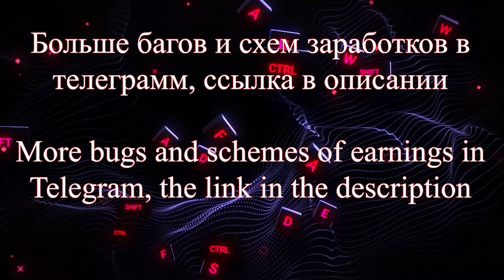Aldrak Garrison | All Quest | Sandbox SPEEDRUN + BUGS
👋 Всем привет! В 3-ем сезоне Sandbox мы показываем быстрое прохождение карт для попадания в ТОП-10 000 таблице лидеров. В данный момент наши аккаунты находятся в ТОП-1000 таблице лидеров.

🔎 Для быстрой навигации вы можете использовать плейлист SandBox 3 сезон в нашем канале, указав название карты. Нужную Вам карту также можно найти в списке, который представлен ниже 👇🏻

Помимо Sandbox, здесь будет выходить очень много контента связанного с криптой!

Your Support:

ETH: 0xC29029bcB3A753D685DC5EA92f7b3D721f0bE3d6
BSC: 0xC29029bcB3A753D685DC5EA92f7b3D721f0bE3d6